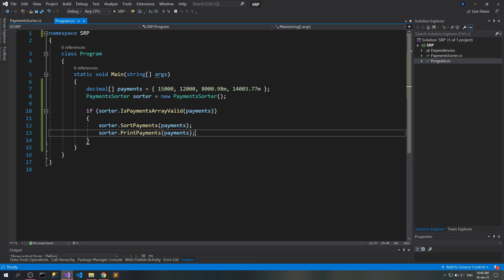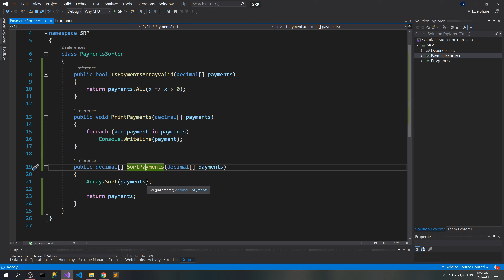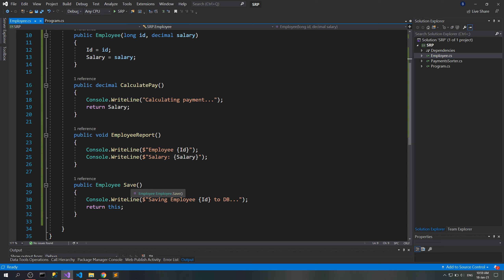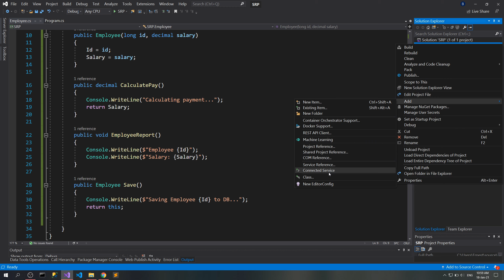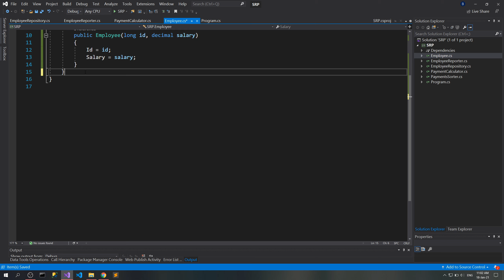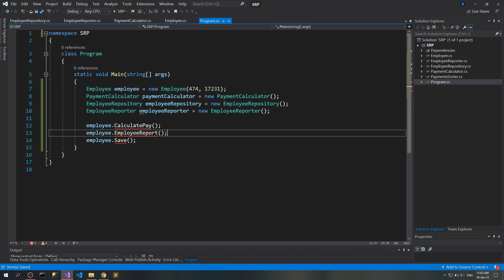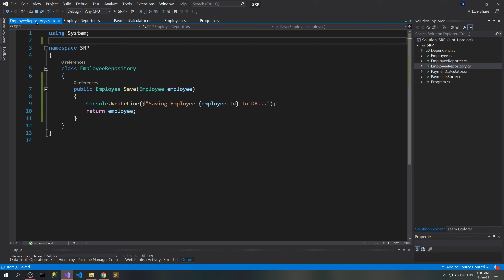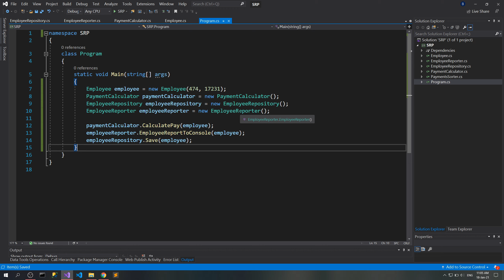Principiile SOLID [RO]. Single Responsibility Principle.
Principiul responsabilitatii unice
Invatam sa scrim cod curat cu ajutorul principiilor SOLID.